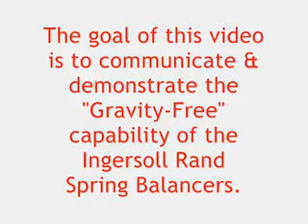Ingersoll Rand Gravity Free Spring Balancer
This is a demonstration of the Ingersoll Rand "Gravity Free" effect which can be found on all intermediate, heavy, and super-duty spring balancers. These balancers are designed to be adjusted to the weight of the specific tool they are used in conjunction with. Once properly adjusted, the user can move the tool up and down freely. When the user lets go of the tool, it will stay in the exact location the user left it in. A traditional spring balancer would retract the tool all the way in, forcing the user to reach up and pull it down to a comfortable working height again. The benefit of the "Gravity Free" system is that the user's tool effectively becomes weightless and therefor less straining on the operator.